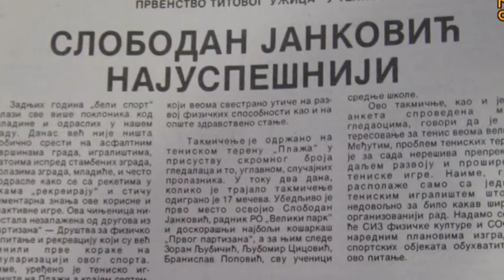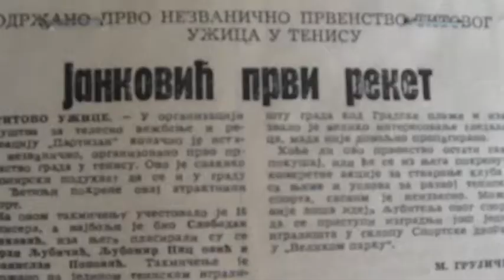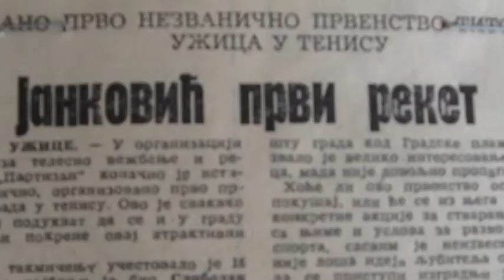Sportski vremeplov - Prvi teniski turnir u Užicu 1981. godine (emisija Sportski miks, TV 5 Užice)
Slobodan Janković Blek, poznato košarkaško ime, ima zasluge za promociju tenisa u Užicu. U leto 1981. osvojio je prvo otvoreno prvenstvo grada u tenisu.

Autor: Zoran Žeravčić
Snimljeno: novembar 2016.
Emisija: SPORTSKI MIKS - rubrika SPORTSKI VREMEPLOV

► Zabranjeno je svako kopiranje i neovlašćeno objavljivanje video materijala bez odobrenja udruženja "Kolektiv Užice" ◄